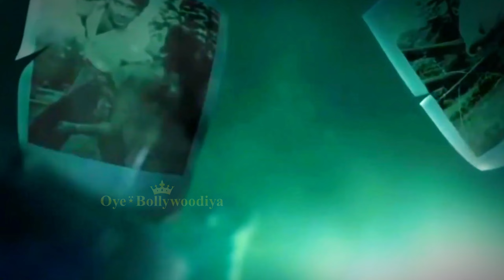Auron Mein Kahan Dum Tha (Day-1) बड़ी छलांग😳🔥Box Office Collection AuronMeinKahanDumTha Release Date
Auron Mein Kahan Dum Tha (Day-1) बड़ी छलांग😳🔥Box Office Collection AuronMeinKhaDumTha Release Date